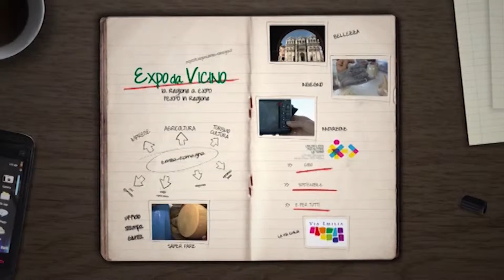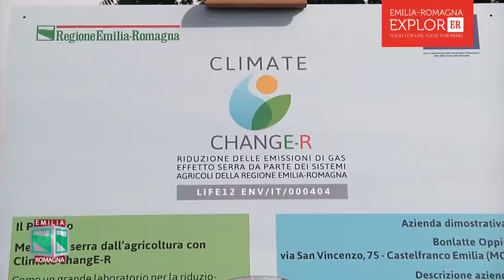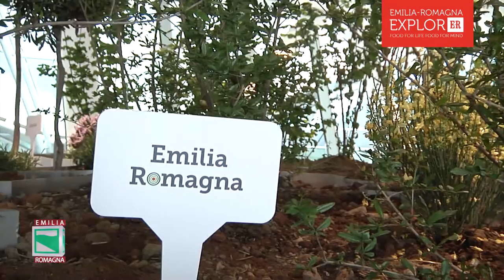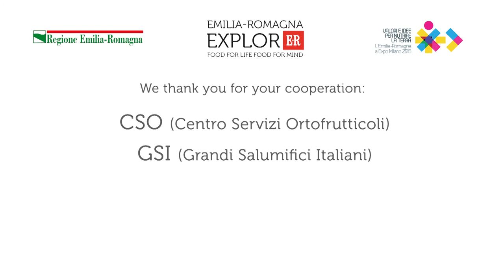rEXPOnsible Agriculture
The agri-food system of the Emilia Romagna region as a model of quality to be presented at the Expo as a way of addressing the major problems of the planet in terms of food.
This is the subject of the fourth episode of the local TV programme Expo da Vicino (Close-up of the Expo), which introduces us to the characteristics and the excellence of agriculture in the region, based on food safety, training and cooperation. It goes into more detail on the initiatives taken to present it to the world in the best possible light.
Prominent among the initiatives is the Climate ChangeER project, with which the Region intends to address the problem of climate change, suggesting the use of more sustainable agricultural practices that have already been tested in pilot farms in the area.
The Region will also be represented by six excellent companies as examples of 'Know-how' and 'the Power of pushing the Limits', two of the themes at Expo 2015.
In this episode, there will be a contribution from Mrs Simona Caselli, Councillor for Agriculture in Emilia Romagna.
By Ermanno Muolo